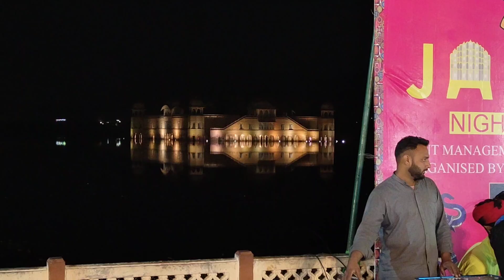jaipur jalmahal mela night show || Rajisthaani song dance video | Rajisthani song # Night song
jaipur jalmahal mela night show Rajisthaani song dance video  Rajisthani song
 Night song